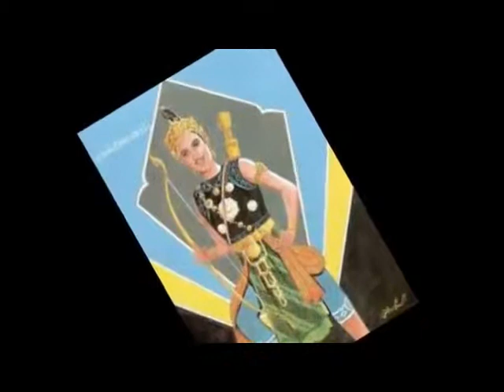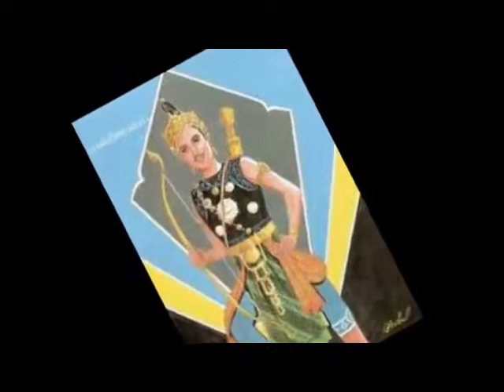เพลง"ครวญสวาท"ขับร้องโดย มะตุ้ม {อมตะเพลงไทย}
ขับร้อง : มัณฑนา โมรากุล , มาริษา อมาตยกุล